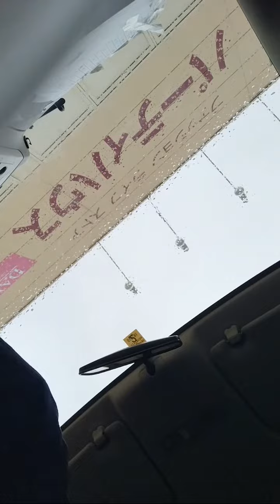らにらた のハイライト 1:45 - 6:45